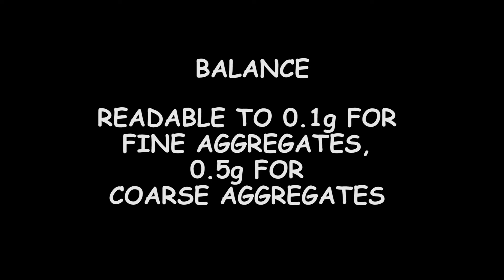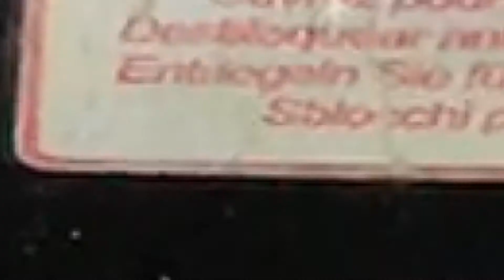Sieve Analysis of Fine and Coarse Aggregate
Materials and Testing Laboratory
Materials Engineering
Civil Engineering